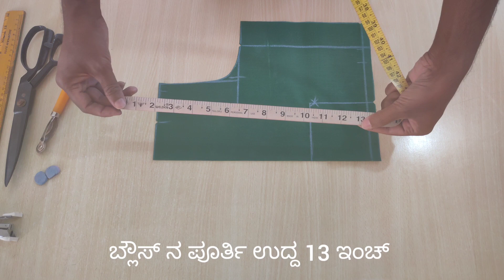ಅದ್ಭುತವಾದ ಫಿನಿಶಿಂಗ್ ಬ್ಯೂಟಿಫುಲ್ ಬ್ಲೌಸ್ ಪ್ಯಾಚ್ ವರ್ಕ್ ಡಿಸೈನ್ ಕಟಿಂಗ್ ಮತ್ತು ಸ್ಟಿಚಿಂಗ್ | blouse designs